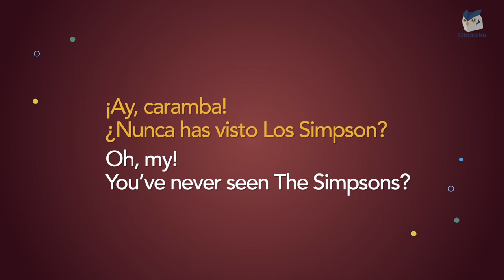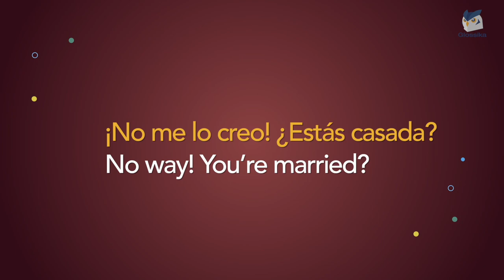Don't Just Speak Spanish, EXPRESS Yourself!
Learn how to express surprise and shock in Spanish. Being able to be express your true emotions, good and bad, in foreign languages will elevate your fluency.